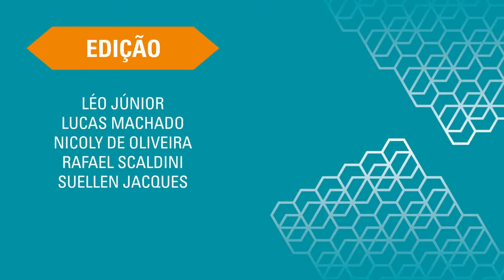Música: Trio Elegia em São João del-Rei - TV UFSJ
O último dia do 28º Inverno Cultural foi marcado pela melodia da música lírica. Na Igreja do Carmo, o Trio Elegia apresentou um espetáculo que uniu a viola, a flauta e o som marcante da harpa.

Reportagem: Bruno de Oliveira
Imagens: Caio Moretti
Edição: Léo Júnior